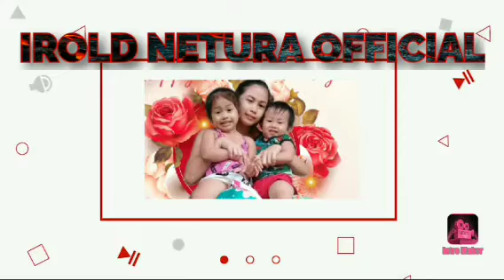MAHIRAP NA LABAN NI VALIR😁